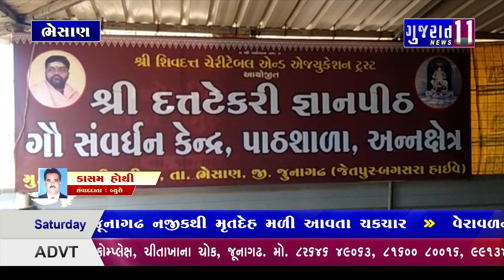ભેસાણનાં તડકા પીપળીયા ગામે દત્ત ટેકરી આશ્રમ ખાતે મહાયજ્ઞનું આયોજન કરાયું